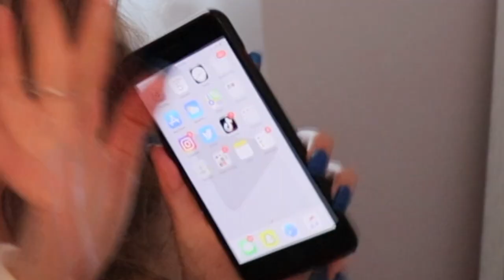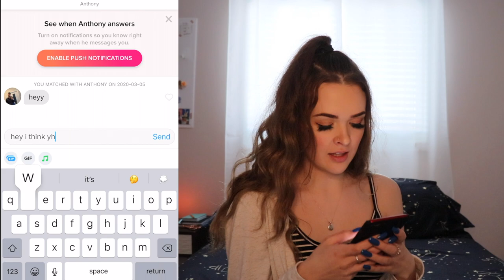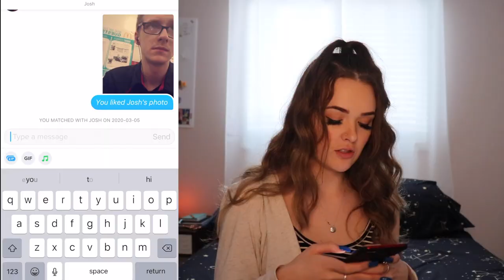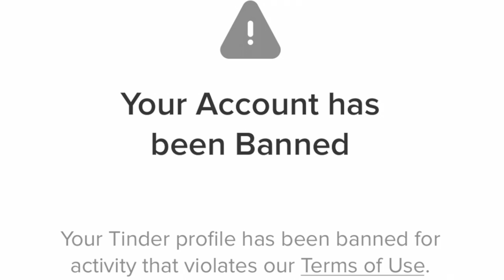ASKING FOR BOYS SECRETS ON TINDER... i got banned lol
well that took a turn for the worse